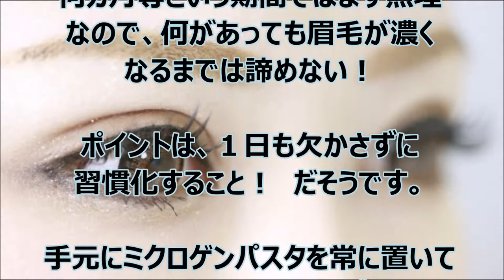眉毛増毛剤の効果 本当に効くの？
眉毛増毛剤の効果　本当に育毛剤は効くのか？
薄い眉毛がコンプレックスで、どうしても自前の眉毛が欲しい方は
見てね。